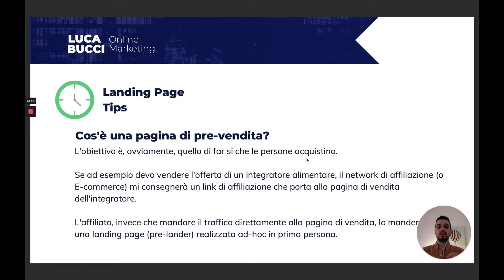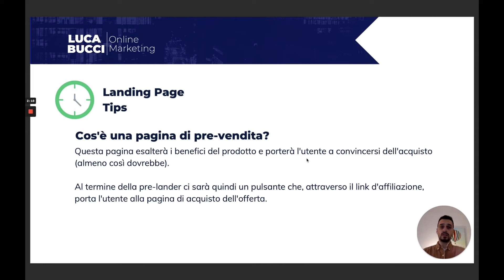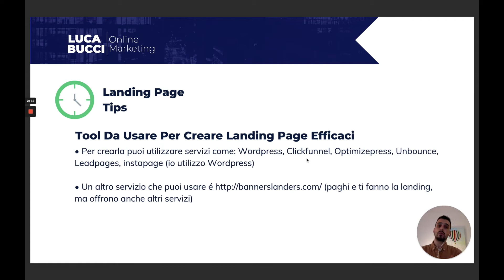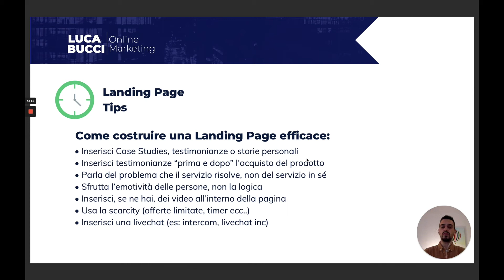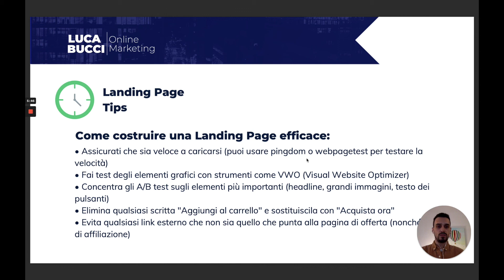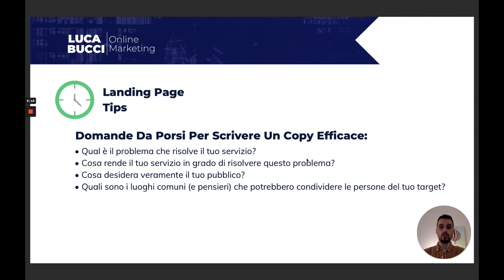Landing Page Efficaci e Profittevoli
Le Landing Page nel web marketing, sono delle pagine web specificamente strutturate che il visitatore (potenziale cliente) raggiunge dopo aver cliccato su di un link o una pubblicità.

Queste pagine sono appositamente sviluppate per trattare specifici argomenti o mostrare contenuti che sono un'estensione del link o della pubblicità.

Le Landing Page sono ottimizzate per una specifica parola chiave, o frase, per "attrarre" i motori di ricerca e sono l'elemento cardine di qualsiasi attività di web marketing perché permettono di trasformare gli utenti in clienti.

Esistono due tipi di Landing Page, e sono:
• Landing Page di consultazione (Reference): hanno lo scopo di comunicare informazioni importanti per il visitatore; queste pagine possono anche includere testi o elementi particolari.
• Landing Page transazionali (Transactional): spingono invece il navigatore a completare una certa attività (normalmente riempire un modulo sul web). Questo tipo di landing page è utilizzata per vendere prodotti, servizi o contenuti.